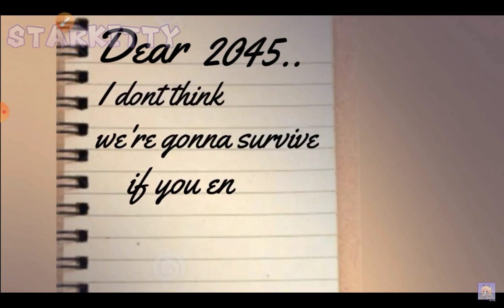June 23, 2020